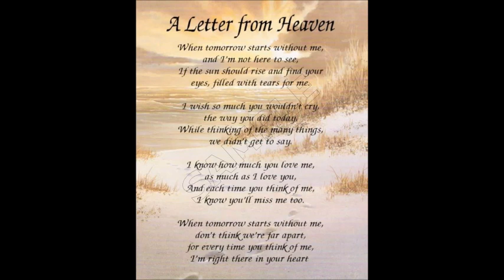In Loving Memory Of Colten Farley